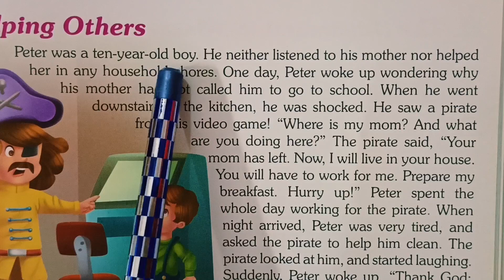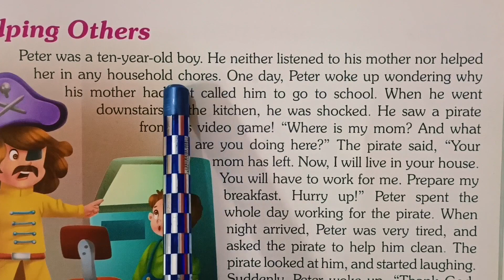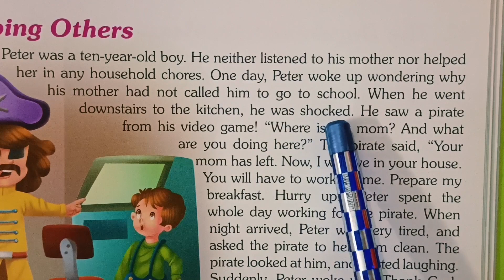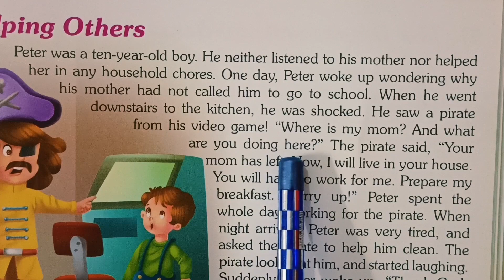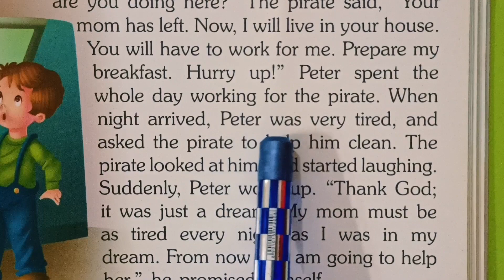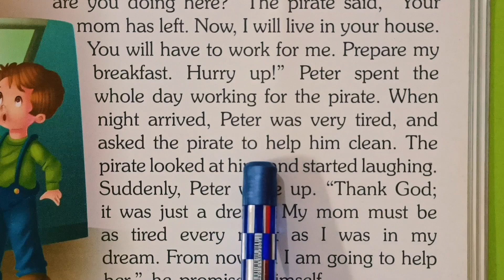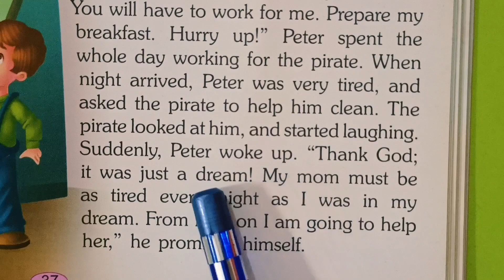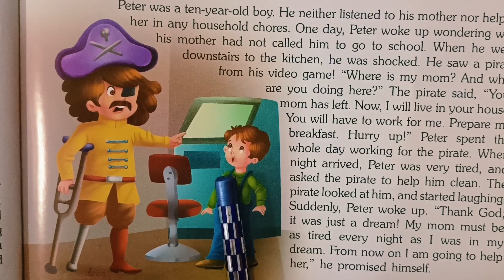"Helping Others"Moral Story - English to Hindi Translation || इंग्लिश सीखें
some videos link here